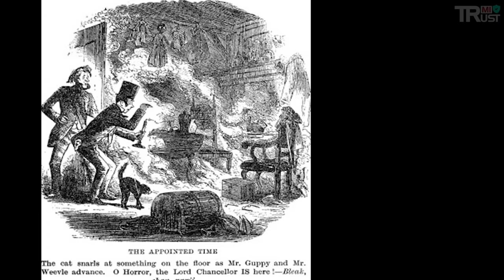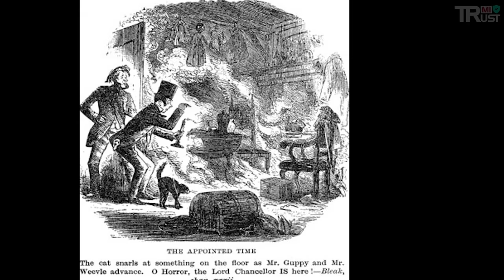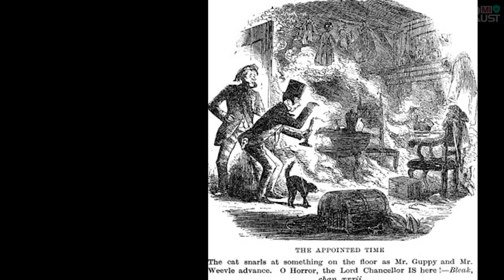9 Most Terrifying Mysteries Phenomena That Still Remain Unsolved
Hope everyone enjoy it, Please give me a review to make me more urge to do the best videos for you ! Many thanks!

Author MB Forde compiled a list of some of the world’s most terrifying unexplained phenomena, weird places, and strange photos.
Below are a few of his creepiest stories handpicked by us that are perfect for Halloween night.

9 Most Terrifying Mysteries Phenomena That Still Remain UNSOLVED

1. The Enfield Poltergeist
2. Toys ‘R’ Us in Sunnyvale
3. Spontaneous Human Combustion.
4. The Cooper Falling Body.
5. The Moving Coffins of the Chase Family Vault
6. Amityville Ghost Caught on Film
7. The Baltic Sea Object
8. The Ice Woman of Minnesota.
9. The Mystery of Elisa Lam